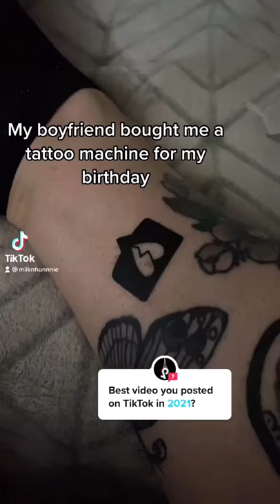My bf bought me a tattoo machine Video By milknhunnnie